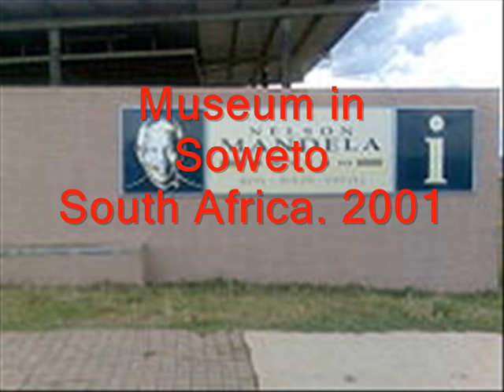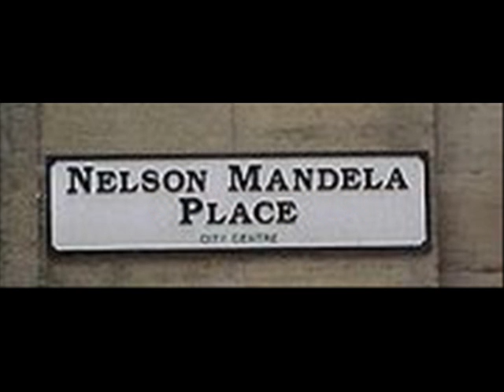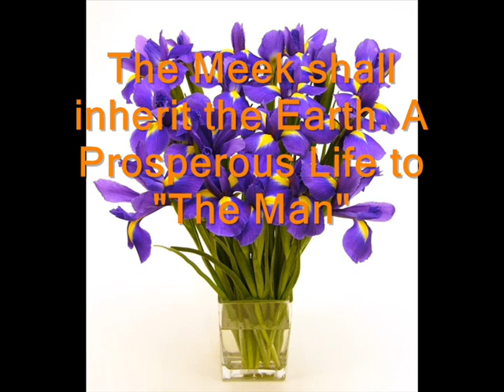Happy 91 Birthday - "Nelson Mandela" JULY 2009.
The meek shall inherit the earth. It takes courage to stand up and speak and courage to sit down and listen. Nelson Rolihlahla "Madiba" Mandela; born 18 July 1918 in Transkei, South Africa. A former President of South Africa, the first to be elected in a fully representative democratic election, who held office from 199499. Before his presidency, Mandela was an anti-apartheid activist, and the leader of the African National Congress's armed wing Umkhonto we Sizwe. The South African courts convicted him on charges of sabotage, as well as other crimes committed while he led the movement against apartheid. In accordance with his conviction, Mandela served 27 years in prison, spending many of these years on Robben Island. He is currently a celebrated elder statesman who continues to voice his opinion on topical issues. In South Africa he is often known as Madiba, an honorary title adopted by elders of Mandela's clan. The title has come to be synonymous with Nelson Mandela.